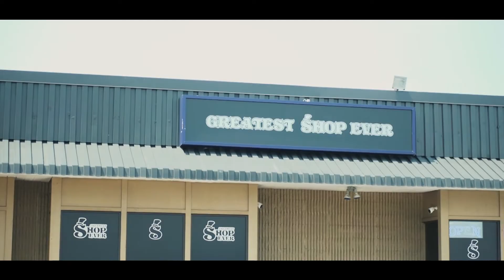Greatest Show Ever 2019 | Vol 2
Our second installment of 2019 is here. Featuring glass artist VIGIL

Each event brings exclusive glass, limited edition merch, raffles and more. Next event: Marni Schnapper (July 12-13th)